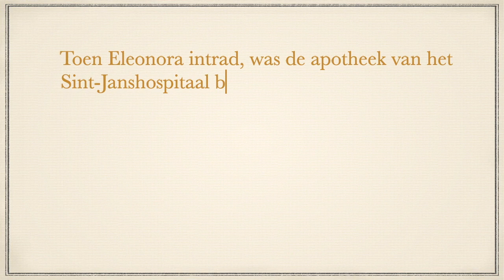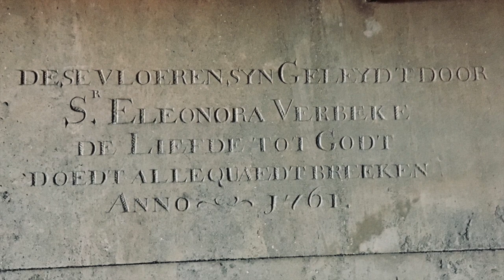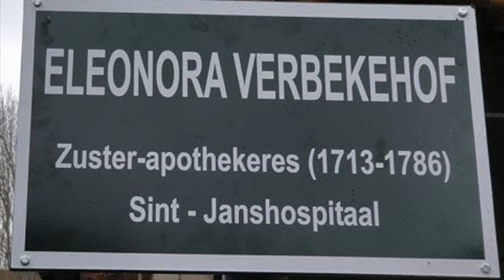Zuster Eleonora Verbeke en haar Winckel Bouck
Zuster Verbeke werkte van 1750 tot in 1785 in de apotheek van het Sint-Janshospitaal in Brugge. Ze stierf  op 12 januari 1786, op de gezegende leeftijd van 72 jaar.
Eleonora Verbeke werkte vijfendertig jaar in de apotheek en liet twee belangrijke zaken na. Het meest opmerkelijke  is het Winckel Bouck, een medicinaal receptenboek met de meest gebruikte geneesmiddelen in de apotheek. Het eerste recept werd genoteerd in 1751 in het eenvoudige schriftje. Waarschijnlijk was dit een werkbaarder document dan de vuistdikke kruidenboeken die het Sint-Janshospitaal  bezat.
Een andere bijzondere herinnering aan Zuster Verbeke is de natuurstenen vloer in de apotheek.
Zuster Verbeke kreeg begin 2020 eindelijk erkenning ten het pleintje voor de oude hospitaalapotheek omgedoopt werd tot Eleonora Verbekehof.
Met dank aan de campagne "Meer vrouw op straat" van Canvas en VRT.

Onbekend en veel te lang onbemind. In KUNST | WERK spelen verrassende, uitzonderlijke en vooral onbekende stukken uit de diverse collecties van Musea Brugge de hoofdrol. Omdat Musea Brugge voorlopig de deuren sluit wegens het coronavirus, zetten we ze hier online voor jou.

Meer weten over musea Brugge?